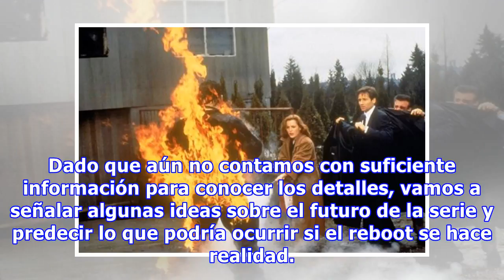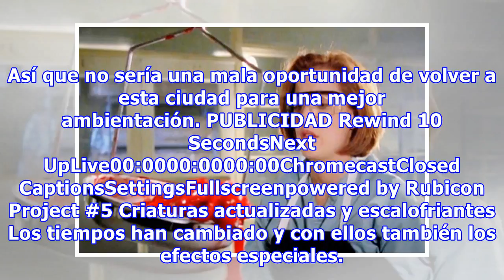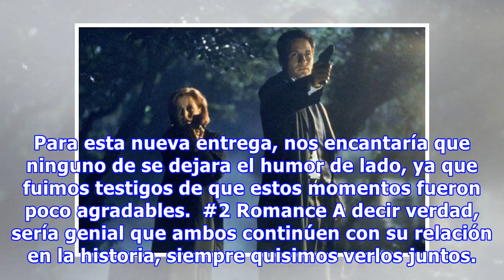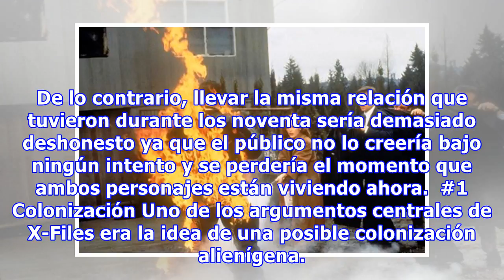9 cosas que nos gustaría ver en el posible reboot de X-Files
9 cosas que nos gustaría ver en el posible reboot de X-Files
Ante la confirmación de que The X-Files podría volver al ruedo, muchos espectadores nos hicimos cantidad de preguntas e imaginamos cómo podría ser la serie en caso de que la veamos dentro de poco tiempo en la televisión. Dado que aún no contamos con suficiente información para conocer los detalles, ...